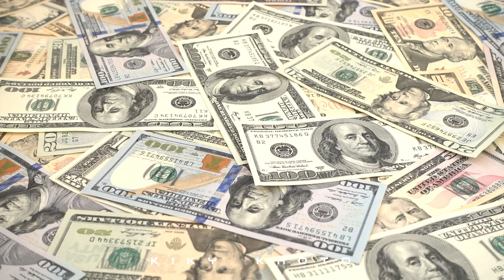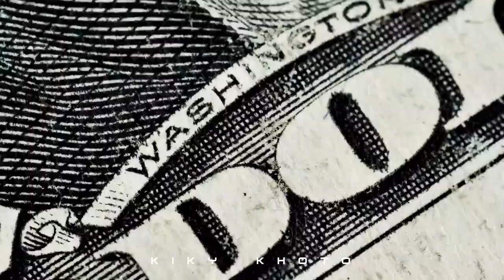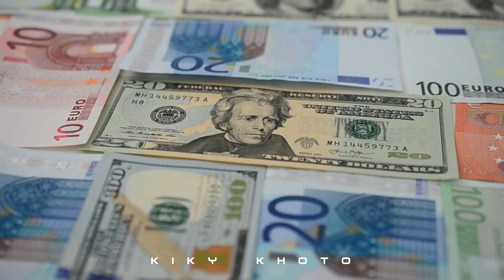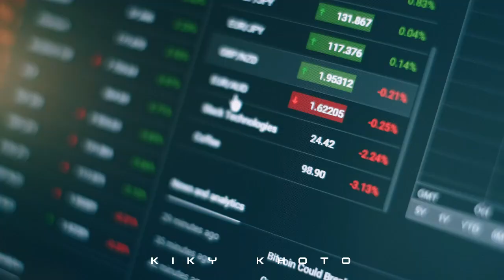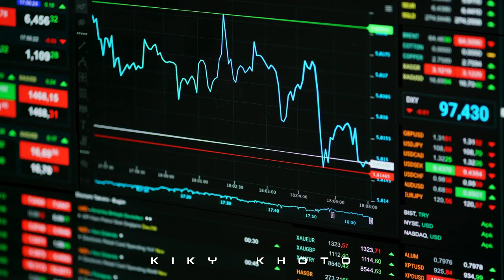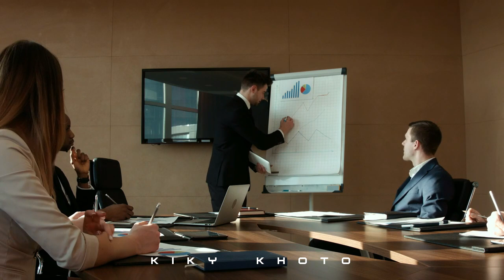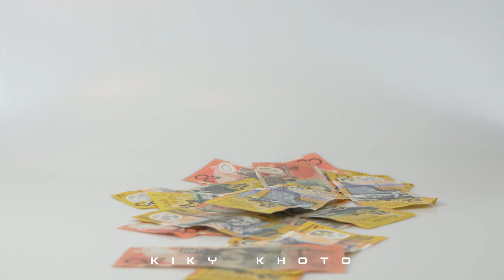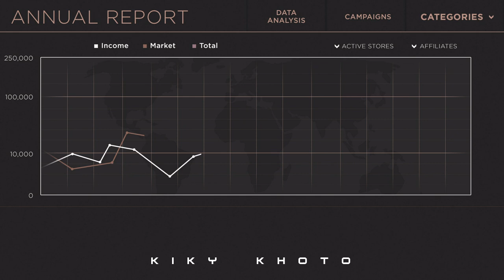Super OMG! Amerika Serikat Terancam Bangkrut Punya Utang US$31 triliun atau 465 Ribu Triliun Rupiah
Hola guys..
Kali ini gw pengen ngajak kalian buat bahas suatu topik yang lumayan seru dan asik. Topiknya adalah Amerika Serikat yang terancam bangkrut karena hutang yang menggunung mencapai 465 kuadriliun rupiah. Amerika saat ini menjadi negara dengan utang terbesar di dunia.

Amerika hingga hari ini masih menjadi raksasa paling besar dan paling ditakuti diseluruh dunia. Meskipun kedigdayaannya sudah hampir disalip Tiongkok, namun kenyataannya Amerika tetaplah layaknya paman sam yang gemuk, kaya raya dan berkuasa. Tapi siapa sangka bahwa Amerika menjadi negara dengan hutang paling besar di dunia, 121,1% lebih besar dari PDB nya dan terancam bangkrut/
Pasar saham Amerika Serikat (AS) mulai mewaspadai adanya risiko Gedung Putih yang tidak bisa membayar utang pada 1 Juni 2023 mendatang. Hal ini menyusul belum tercapainya kesepakatan penambahan plafon utang yang diajukan Pemerintah AS kepada Parlemen setempat.

Menteri Keuangan AS, Janet Yellen mengatakan pasar saham akan terus mengalami tekanan atas ketidakpastian yang ditimbulkan. Kalau pun sudah mencapai kesepakatan, membutuhkan waktu yang cukup lama agar pasar kembali stabil

Hal ini tercermin dari volatilitas pasar saham dan obligasi dalam beberapa hari terakhir. Pasar sangat menginginkan adanya kepastian dari usulan pemerintah terkait kenaikan plafon utang
Jika Amerika Serikat keluar dari ancaman gagal bayar utang ini, maka mereka harus bersiap untuk perjalanan yang tidak mudah pasca kesepakatan ditandatangani. Alasannya, Departemen Keuangan AS perlu mengisi kembali uang tunai yang dihabiskan selama periode tindakan luar biasa ketika tidak dapat meminjam lebih banyak uang.
"Kondisi ini akan menciptakan lebih banyak persaingan untuk ekuitas dari investor," kata Wakil Presiden Strategi Investasi, Michele Reynolds.
Setelah mempertimbangkan pilihan mereka, banyak investor yang mungkin menemukan keuntungan dari berinvestasi di Departemen Keuangan AS lebih baik daripada saham. Kondisi ini pun akan menyedot sebagian likuiditas dari pasar saham untuk sementara.

Berkaca dengan kondisi tahun 2011, anggota parlemen mencapai kesepakatan untuk memperlebar plafon utang beberapa jam sebelum pemerintah AS gagal bayar utang. Dua hari kemudian, Standard & Poor's menurunkan peringkat utang AS untuk pertama kalinya dalam sejarah.
Akibatnya, butuh dua bulan bagi saham untuk memulihkan kerugian akibat penurunan peringkat dan penjualan awal menjelang tanggal-X.
"Tidak mengherankan jika pola 2011 terulang lagi," kata Kepala Investasi, Key Private Bank George Mateyo.

Ini menunjukkan situasi serba sulit sekarang bisa berakibat pada penurunan kepercayaan sistem keuangan Amerika. Namun dia berharap peringkat utang AS tidak turun sebelum atau setelah kesepakatan untuk menaikkan plafon utang tercapai.
Itu sebabnya dia mengantisipasi volatilitas pasar selama berbulan-bulan bahkan setelah kesepakatan tercapai. “ Hanya karena kami menaikkan batas utang, kami tidak keluar dari kesulitan,” katanya.
Diberitakan sebelumnya, bursa saham Amerika Serikat (AS) atau wall street melemah pada perdagangan Rabu, 24 Mei 2023. Indeks Dow Jones jatuh untuk hari keempat berturut-turut karena anggota parlemen AS berjuang untuk mencapai kesepakatan tentang plafon utang negara meningkatkan kekhawatiran potensi gagal bayar.

Dikutip dari CNBC, Kamis (25/5/2023), indeks Dow Jones melemah 255,59 poin atau 0,77 persen ke posisi 32.799,92. Indeks S&P 500 merosot 0,73 persen ke posisi 4.115,24. Indeks Nasdaq terpangkas 0,61 persen ke posisi 12.484,16.
Ketua DPR Kevin McCarthy menuturkan, negosiator tetap berselisih dalam batas pengeluaran dan menyalahkan Demokrat karena terlambat negosiasi. McCarthy yakin tim negosiasi utang dapat membuat kemajuan pada Rabu pekan ini.

"Saya hanya berpikir itu masuk akal. Masuk akal dan rasional jika kita membelanjakan lebih sedikit tahun depan daripada yang kita habiskan tahun ini. Setiap rumah tangga akan melakukan ini," ujar dia.
Untuk diketahui, berdasarkan data yang terbaru per Januari 2023 utang Amerika Serikat sudah menembus US$ 31 triliun atau sekitar Rp 461 ribu triliun (kurs Rp 14.900/US$) pada tahun lalu angka ini setara dengan 137% dari total PDB nya. Artinya batas utang tersebut sudah dicapai, dan Kementerian Keuangan AS tidak bisa lagi menerbitkan obligasi untuk membiayai belanja.

Dari tahun ke tahun, jumlah utang Negara Adikuasa memang terus meningkat, disebabkan defisit fiskal yang terus membengkak, dan semakin terakselerasi memasuki abad 21. AS juga tercatat sebagai negara dengan utang terbanyak di dunia.

Nah buat kalian yang tertarik dengan konten ini, langsung aja tonton videonya sampai habis ya.